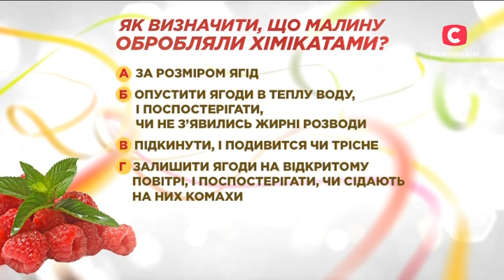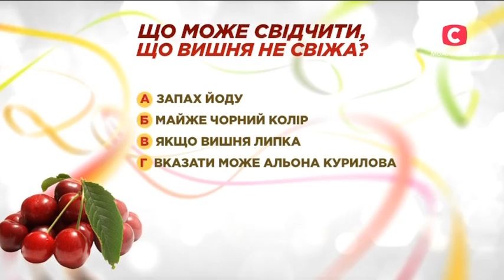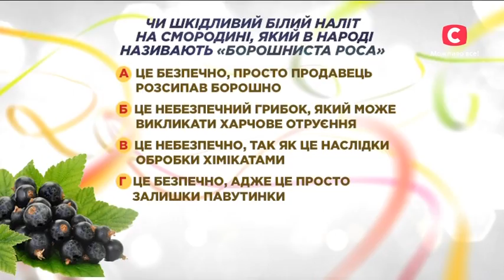Как правильно заморозить ягоды? - Все буде добре - Выпуск 638 - 21.07.15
Лето – идеальное время для заморозки фруктов и ягод на целый год. Сегодня наши эксперты – Андрей Бабаев и Алла Ковальчук – помогут выбрать ягоды, которые идеально подходят для заморозки. А также расскажут, как кислые ягоды сделать сладкими, и как приготовить вкусный и охлаждающий фруктовый лед.